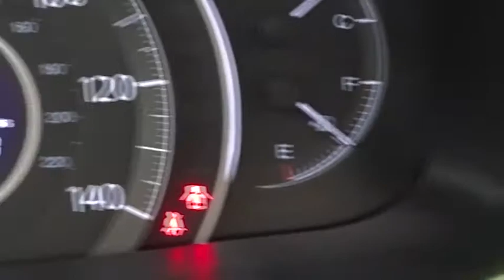2014 Honda CR-V Woodside, Queens, Manhattan, Whitestone, Brooklyn, NY 171381L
2014 Honda CR-V

Paragon Honda
57-02 Northern Blvd

Vehicle Location: 55-02 Northern Blvd, Woodside NY 11377.**No Games, No Gimmicks, The price you see is the price you pay** Paragon Honda is very proud to offer this stunning-looking 2014 Honda CR-V finished in Crystal Black Pearl.MUST TAKE SAME DAY DELIVERY ON ALL ADVERTISED ITEMS. brbrIf you demand the best, this fantastic 2014 Honda CR-V is the SUV for you. Honda Certified Pre-Owned means you not only get the reassurance of a 12mo/12,000 mile limited warranty, but also up to a 7yr/100k mile powertrain warranty, a 182-point inspection/reconditioning. It is nicely equipped with features such as *AWD*, *BACKUP CAM*, *BLUETOOTH*, *HEATED SEATS*, *LEATHER*, *NAVI*, *SUNROOF*, *USB*, *XM RADIO*, and Paragon Honda is pumped up to offer this great 2014 Honda CR-V in Crystal Black Pearl.. Car And Driver credits CR-V with a well-isolated interior and great seats. This CR-V will take you where you need to go every time...all you have to do is steer! brbrTo find the best price, we do the research before you do to provide you with the best value on every vehicle. We are the winners of the prestigious President's Award 2 years in a row, due to our customer oriented sales process. Must present a print out of this ad to receive discounted price. Vehicle location noted is at time of writing this descriptionbrCertified vehicles:  2011+ Honda models with 80k miles or less. brThe displayed Pre-Owned Vehicles are in limited quantities, unique, and often are one of a kind based on the specific vehicle's options, colors and mileage. These Vehicles are offered on a first come first served basis, and subject to prior sales.brIt should be understood that the displayed vehicles are a sampling of what may be available, not every vehicle will be available continuously at all times and for every consumer, and often additional like vehicles will be available and not yet posted. brDue to the high demand for our individually selected vehicle inventory, there may be times that an individual vehicle is no longer available at the time you arrive at the Dealership. This is due to a time delay between posting the vehicle, its actual sale and delivery and removal from the web site. Posting, sale and delivery of all pre-owned vehicles is an evolving process. Sometimes displaying vehicles may still not be available for a variety of reasons, such as subject to prior sales, removal and transport elsewhere, awaiting title and ownership confirmation. brTo better insure the specific vehicle's availability, you should contact the Dealership to confirm its present availability.